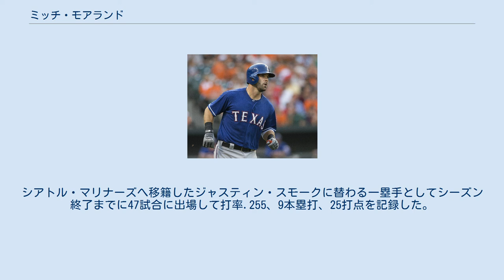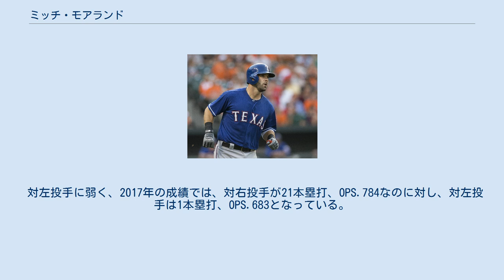ミッチ・モアランド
ミッチェル・オースティン・モアランド（Mitchell Austin Moreland, 1985年9月6日 - ）は、アメリカ合衆国ミシシッピ州モンロー郡アモリー出身のプロ野球選手（一塁手、右翼手）。
左投左打。
愛称は2バグズ（2-Bags）。
 テキサス・レンジャーズ時代 (2015年6月30日) ミシシッピ州立大学在学時の2007年、MLBドラフト17巡目（全体530位）でテキサス・レンジャーズから指名され、8月4日に契約。
 2010年7月29日、故障者リスト入りしたイアン・キンズラーと入れ替わる形でメジャーへ昇格した。
シアトル・マリナーズへ移籍したジャスティン・スモークに替わる一塁手としてシーズン終了までに47試合に出場して打率.255、9本塁打、25打点を記録した。
また、ポストシーズンでは15試合に出場し、打率.347（46打数16安打）、OPS.900などと活躍し、チームのワールドシリーズ進出に貢献した。
 2011年は、前半戦で好調を維持したものの後半戦で不調に陥った。
134試合に出場して16本塁打を記録した。
ポストシーズンでも9試合に出場したが、打率.103（29打数3安打）、OPS.498などと復調はしなかった。
 2012年は114試合の出場に留まった。
 2013年には2年ぶりに規定打席に到達し、自身初となる20本塁打を記録したが、打率は.232に低下した。
 2014年2月14日にレンジャーズと265万ドルの1年契約に合意した。
開幕後は52試合に出場していたが、6月10日に左足首の故障で15日間の故障者リスト入りし、7月24日に60日間の故障者リストへ異動した。
52試合の出場に留まった。
5月6日には初めて投手として登板して1回を無失点に抑え、球速は94mph（約151km/h）を記録した。
 2015年は、132試合に出場して2年ぶりに規定打席に達した。
打率.278、23本塁打、85打点という成績を記録、本塁打数はプリンス・フィルダーと並んでチームトップタイ、打点はチーム2位だった。
 2016年は147試合に出場して打率.233、22本塁打、60打点、1盗塁という成績を記録した。
キャリア初の2年連続20本塁打以上や通算100本塁打を達成した。
また、ゴールドグラブ賞を一塁手部門で受賞した。
 2016年12月8日にボストン・レッドソックスと1年550万ドルの契約を結んだ。
 2017年8月25日に2番手の投手として登板し、2安打を許すも1三振を奪い得点は許さなかった。
レギュラーシーズンでは、正一塁手として149試合に出場して打率.246、22本塁打、79打点を記録した。
ポストシーズンでは、2017年のアメリカンリーグディビジョンシリーズに4試合に出場し、13打数で5安打・打率.385を残したが最終的にワールドシリーズ優勝を決めるヒューストン・アストロズに敗北を喫す。
オフの11月2日にFAとなったが、12月18日にレッドソックスと2年1300万ドルで契約を結んだ。
 2018年の当初は正一塁手はハンリー・ラミレスだったが、5月25日にラミレスがDFAになったため正一塁手に復帰した。
7月8日にアメリカンリーグの補欠の一塁手としてオールスターに選出された。
この時点で、71試合に出場し、打率.288・出塁率.358・長打率.525・11本塁打・43打点だった。
オールスター後は47試合に出場したが、打率.191・4本塁打と調子を崩した。
レギュラーシーズンでは、打率.245・15本塁打・68打点だった。
チームは108勝・54敗の成績でワールドシリーズ優勝も果たし、モアランド自身にとって初のワールドシリーズ優勝を経験した。
 2019年オフの10月31日にFAとなったが、2020年1月28日にレッドソックスと単年250万ドル（2021年のオプション付き）で再契約を結んだ。
 2020年8月30日にハドソン・ポッツ、ヘイソン・ロサリオとのトレードで、サンディエゴ・パドレスへ移籍した。
オフの11月1に球団が延長オプションの放棄を発表したため、FAとなった。